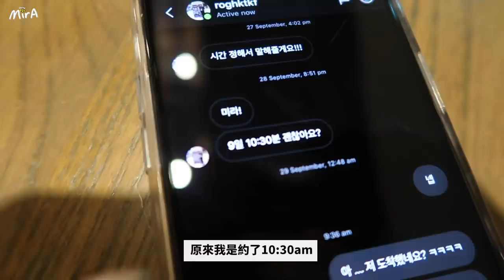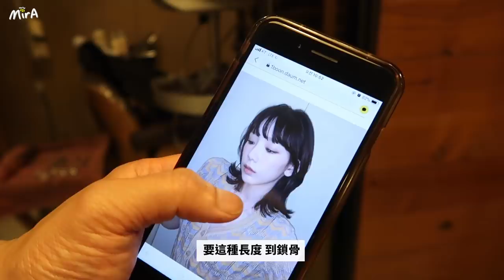[韓國Vlog🇰🇷]在韓國把頭髮剪短了T_T 不是因為失戀啦XD 不得不剪短髮的原因? 🐝 Mira 咪拉